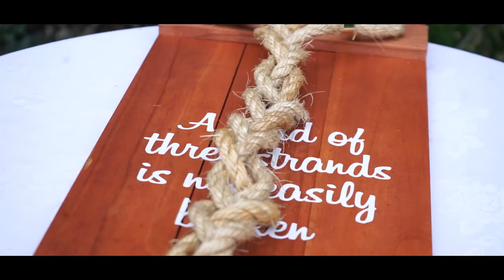Caroline & Tylor // Wedding Film //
This is my second attempt at a Wedding film and I think this turned out wonderful. Super happy with the overall quality of the video and definitely think its one of my best. Let me know below! :)

-James Livingston